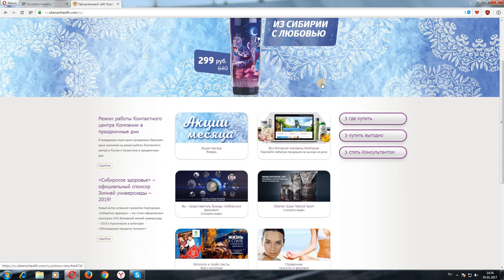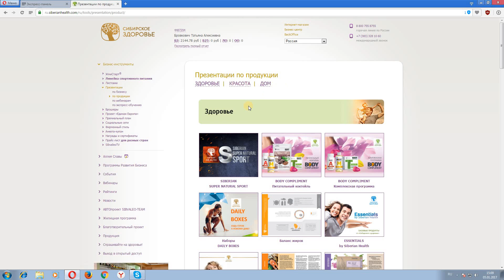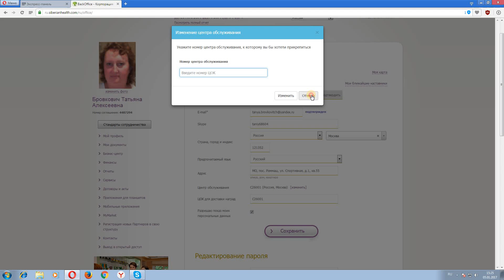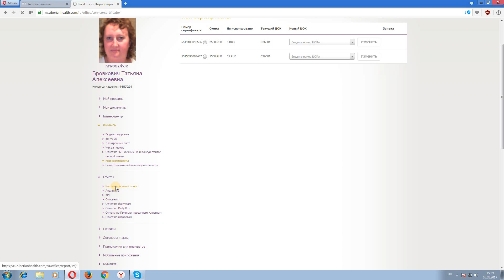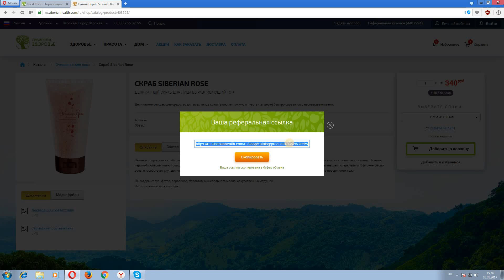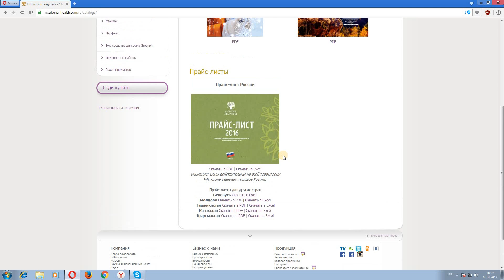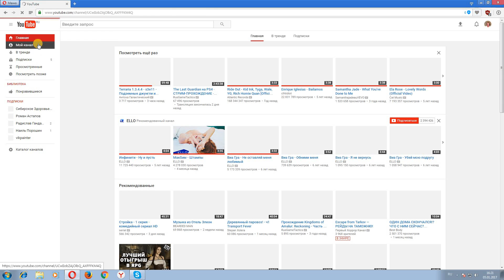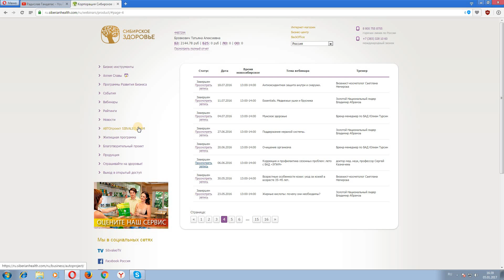Обучение 1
ссылка на продуктовую группу в телеграмм,
Ещё больше информации.

✅Можно самостоятельно оформить заказ.
✅ Оформляю доставку заказа на ваш адрес с предварительной связью в вацапе, в группе.